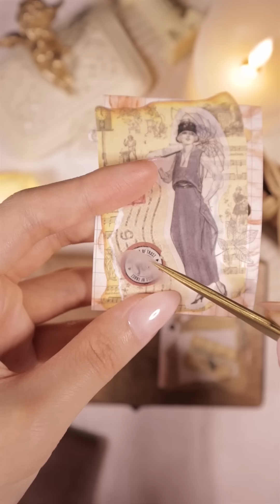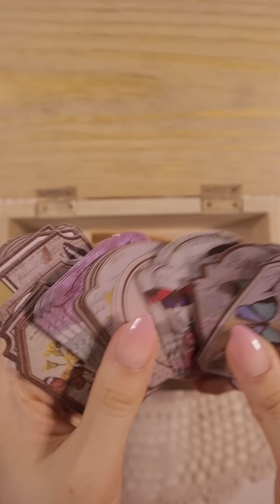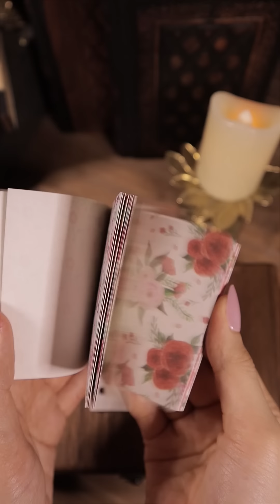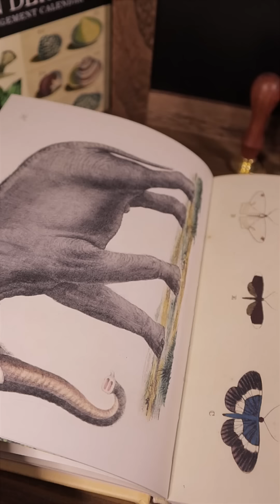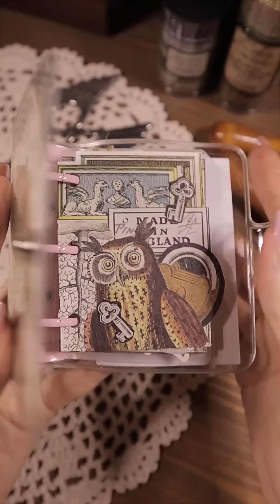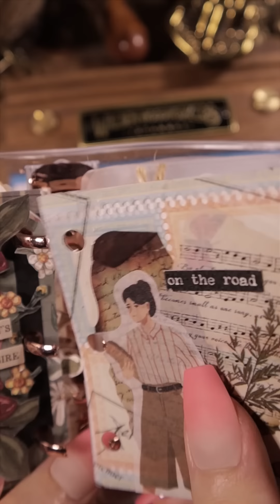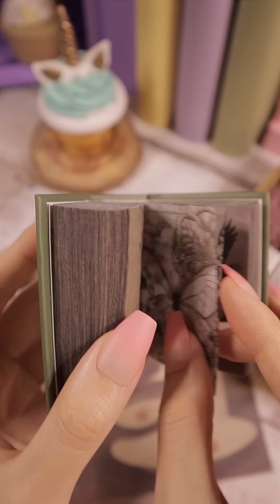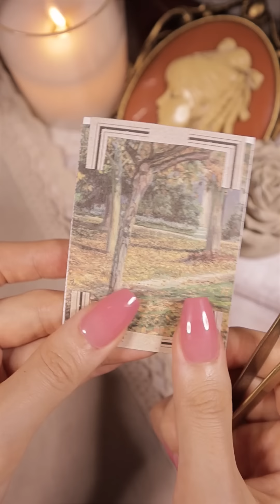ASMR 빈티지 3공 다꾸 모음집 Scrapbooking Journaling Relaxing Sounds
이전 3공다꾸 못보신 분들을 위한 몰아보기편입니다:)
오늘도 편안한 밤되세요 여러분🌃💕

🪧. Info
.아코디언 파우치(accordion pouch) : Hwaufranc
.해골가위(skull scissors) : Galen Leather
.만년필 : Esterbrook, Galen Leather, 베스트펜, PaperWrld
.카피어랜드 코팅기 : Qualmax HC-2245
.빈티지 소품(vintage decor) : Galen Leather, Bluestarcrafts, monomonavtg, etc.